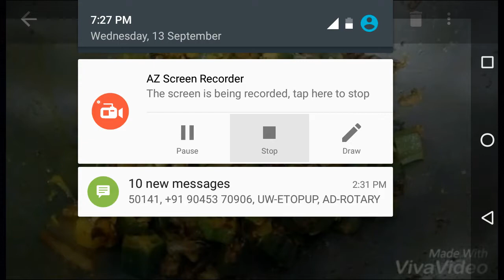Chatpati Bhindi with onion/ हर प्याज वाली भिंडी/bhindi recipe/lady finger sabzi/cooking